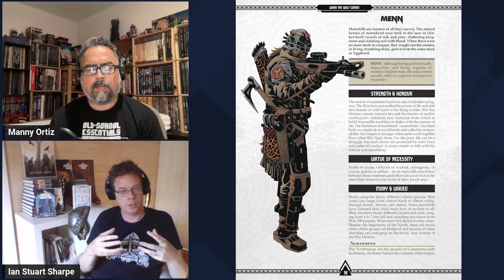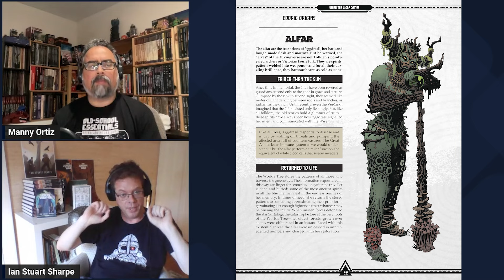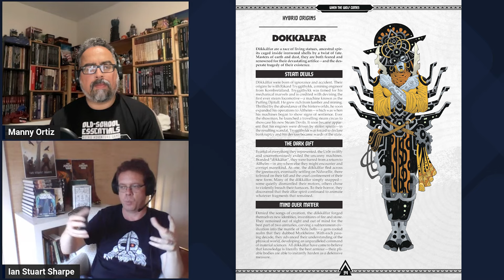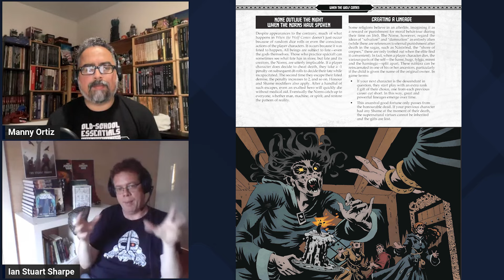When The Wolf Comes - Discussing Viking, Science Fiction and RPGs with Ian Stuart Sharpe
We talk to Ian Stuart Sharpe, writer and mastermind behind the Vikingverse novels and games, about "When The Wolf Comes." "When The Wolf Comes" is a science fiction roleplaying game set in an alternative timeline of "what-if" viking culture survived into the far future (based on the Vikingverse novels). We talk to Ian Stuart Sharpe about the inspiration behind his novels and roleplaying game, and discuss everything from Norse Mythology to why its themes survive to the present day.

You can get a PDF copy of When The Wolf Comes